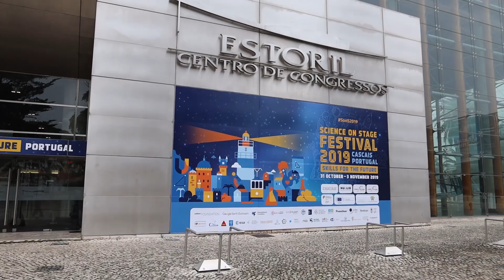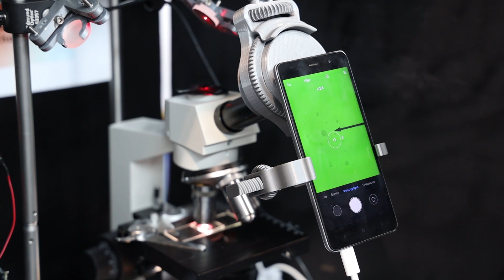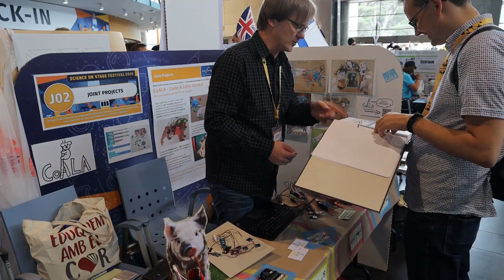SonS2019: Was unsere Festivals so besonders macht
Ein Rückblick auf das Europäische Science on Stage Festival, das vom 31. Oktober bis zum 3. November 2019 in der portugiesischen Stadt Cascais stattfand. Schauen Sie hinter die Kulissen von Europas größter Ideenbörse für MINT-Lehrkräfte.

Film: Dana Barthel